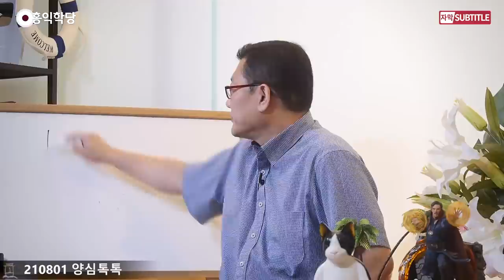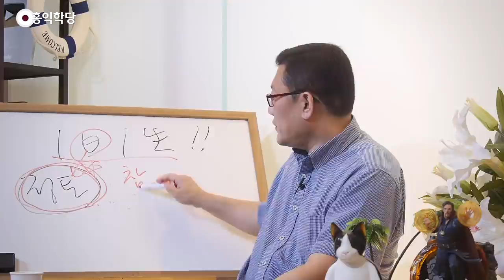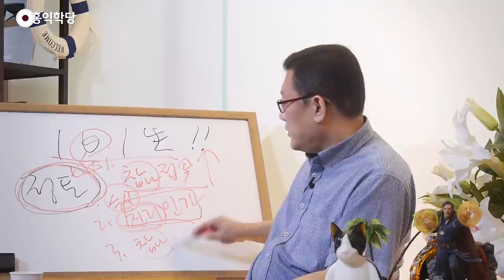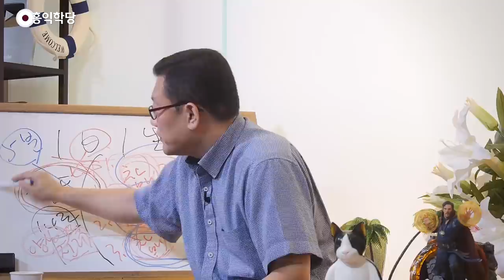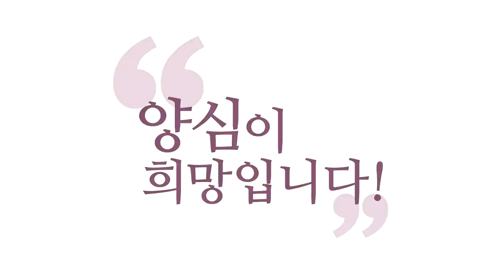[양심 법문] 매일 정토에 사는 법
(강의 中) 밤마다 밤마다 죽음을 한번 체험해 보세요. 그러면 이 생에 대한 집착도 많이 놓아지고, 어차피 우리는 나중에 다 죽을 텐데, 죽음에 대해서 임할 때도 든든해지실 거예요.
1일 1생, 밤마다 밤마다 저는 정토로 갑니다. 한 생을 마치고 밤에는 정토로 귀환, 그런 마음으로 밤에 앉아서 염불해요.

- (210801 양심톡톡) 매일 정토에 사는 법

1일 1생이잖아요, 제가 주장하는 게.
1일 1생, 밤마다 밤마다 저는 정토로 갑니다, 저 마음으로.
퇴사 짤 있죠? "안녕히 계세요, 여러분. 저는 정토로 떠납니다."
하면서, 1일 1생, 하루가 한 생이니까,
한 생을 마치고 밤에는 정토로 귀환,
그런 마음으로 밤에 앉아서 염불해요.

염불을 막 하는 게 아니라
"몰라!" "괜찮아!"만 해도 이미 정토잖아요.
그 상태에서 염불을 해주면서
좀 더 마음을 더 모아보는 거죠.
이렇게 사실 밤마다 정토 간다는 건
밤마다 죽는 거죠.

밤마다 밤마다 죽음을 한번 체험해 보세요.
그러면 이 생에 대한 집착도 많이 놓아지고,
어차피 우리는 나중에 다 죽을 텐데,
죽음에 대해서 임할 때도 든든해지실 거예요.
"평소에 정토랑 친해지기!"

그러면 오히려 이 삶도 더 알차게 살 수 있죠.
이 삶에 너무 집착하다 보면 뭔가 자명하게 못 살아요.
한 걸음 떨어져서 볼 때 더 자명하거든요, 사람들은.
'대국자미(對局者迷)'라고 그런 말이 있거든요.
"바둑을 대국하고 있는 사람은 늘 미혹하다!"
옆에 훈수 두는 사람은 꼭 더 똑똑해요. 못 보는 걸 봐요.

그런데 막상 대국에 임한 사람은
자기 이해관계가 너무 걸려 있기 때문에,
탐진치가 너무 작동하기 때문에, 더 살 수를 못 봅니다.
그러니까 한 걸음 떨어져서 이 생을 보는 연습,
그런 게 명상도 그런 것이고요,
참나 각성도 그런 거고, 정토 체험도 그런 거죠.
여러분, 그러면 이거 하나 말씀드려볼까요?

여러분, 매일매일 밤에 정토 가는 거 말고,
살아서 그러면 하루를 어떻게 알차게 살아서
정토를 이 땅에 구현할 거냐?
이 땅에 정토를 어떻게 구현할 거냐?
'실천 팁' 좀 가르쳐 드릴게요.
'실천 팁'이, 저희 '실천지침' 하시면 돼요.
"실천지침 열심히 하시라!" 이 말씀인데,
제가 점검하는 게 있어요, 저를.
여러 가지 기준이 있는데 이 기준도 하나 말씀드릴게요.

그전에 말씀드린 것들이 많이 있을 텐데
매일매일 정토를 살아가시려면
첫째, "수시로 수시로 참나 접속!"
우리는 6근 속에서 살고 죽기 때문에 6근을 떠날 수가 없어요.
이 6근의 작동이 이루어지는 동안에는
우리는 6근에 정신이 뺏깁니다. 6근에 관심이 뺏겨요.

그래서 항상 수시로,
이 참나 각성 정도는 자꾸 낮아지게 되어 있어요.
51% 이하로 금방 떨어집니다.
수시로 참나 접속을 해야지, 참나 게이지가 자꾸 올라간다.
"수시로 참나 접속하시라!", 첫 번째.
두 번째, 이 참나 접속된 상태에서
진리를 모르고는 답이 안 나옵니다.

내비게이션이 없어요, 어떻게 살아야 할지 답이 안 나오니까
진리 인가, '아공(我空)ㆍ법공(法空)ㆍ구공(具空)'
제 녹음된 버전도 있죠?
진리 인가, 아공ㆍ법공ㆍ구공
하나씩이라도 반드시 하루에 인가하시라.
아공 위주, 법공 위주, 구공 위주,
뭐 다 아공ㆍ법공ㆍ구공을 통틀어서 인가하든지,
꼭 진리를 인가하시라.

세 번째, "참나한테 맡기고 살아가시라!"
참나한테 맡기기. 자, '참나 접속' 선정 쪽이죠.
'진리인가' 지혜 쪽이죠. 참나한테 실제로 맡기는 것.
아무리 참나 접속을 해도
내 지금 마음의 심사에 괴로운 걸 맡겨야 되거든요.
아버지한테 맡기듯이, 참나한테 맡겨야 돼요.
맡기고 살아가는 사람은 더 평온하고 초연하죠.

"아버지 계획 있으시죠?" "주인공 계획이 있지?"
하고 가는 거죠.
이 3가지, 이 3가지가 아주 중요합니다.
이게 되어야 이제 '14조 실천지침'이 잘 이루어지려면
이 3가지를 점검해 보면 빨리 파악이 되죠.
"수시로 참나 접속했는가?"
"오늘 아공ㆍ법공ㆍ구공 인가했는가?"
오늘의 인가가 필요해요. 전생 거 말고요.
오늘 거, 이번 생 거.

"오늘 참나한테 맡기고 수작을 했는가?"
그러면 오늘 하루 잘 사신 거예요.
여러분, 수행은 어떻게 보면
"레벨 업하려고 수행한다." 이럴 수도 있지만,
"게임도 레벨 업이 목표다." 할 수 있지만,
한 번 한 번에 게임이 성실하지 않고,
재미있지 않고, 보람차지 않는데 어떻게 레벨 업이 돼요?

레벨 업보다 중한 건 오늘 한 생 잘 사는 겁니다.
저는 이렇게 권해드려요.
레벨 업도 얘기하고 제가 별 얘기 다 하지만,
레벨 업하려고 수행하지 마시고,
오늘 하루, 오늘 잠잘 때, 밤에 잠잘 때
찜찜하지 않게 자기 위해서 수행한다.

오늘 하루 잠 잘 자려고 수행한다, 방편으로 말하면.
오늘 하루 잘 때, 안 그러면요. 이 3가지를 안 해 놓으면
밤에 분명히 찜찜할 거예요. 자기 전에, 주무시기 전에
"오늘 수행 안 했는데." 이런 기분 들 거예요.
그 기분이 든다면, 아직 한 생이 한 끝났으니까,
그때라도 빨리 이 3가지를 해 보세요.

5분만 투자하셔도 이거 할 수 있어요, 5분만 투자하셔도.
5분 동안 주무시기 전에
"오늘 하루 공쳤네!" 하지 마시고,
평생 방황했더라도 마지막 결론을 잘 내면 되잖아요.
한 생의 마지막 부분에 빨리 5분 안에 '참나 접속' 하고
유튜브 틀어놓고 '아공ㆍ법공ㆍ구공' 한번 들어보고,
내 근심 걱정, "오늘 하루 잘 살았네! 못 살았네!"
하는 근심 걱정을 아버지께, 참나께 맡기고 주무시면
아주 뿌듯하게 주무실 수 있습니다.

"그날의 필수 퀘스트는 완료하고 자자!"
뭐라도 했다는 기분이 들고 뿌듯할 거예요.
5분 투자만 해도 여러분은
주무시기 전에 뿌듯할 수 있습니다.
이게 하루하루 쌓여야, 한 생 한 생 쌓여야,
그게 내공이 돼서 여러분의 보살도에
엄청난 힘이 되겠죠.

그리고 레벨 업이 이루어질 겁니다.
하루하루 아이템을 모으고 경험치를 쌓아가지 않는데
어떻게 레벨 업이 돼요?
레벨 업만 목표로 하는 분들은 다 자빠집니다.
하루하루가 충만하지 못하면 멀리 갈 수 없습니다.
잘 아시겠죠? '실전 팁'입니다, 이거.

최소한 "양심톡톡"에 접속해 있는 동안에라도
지금 빨리 참나 접속을 수시로 하시고,
아공ㆍ법공ㆍ구공 인가하시고,
오늘의 인가가 필요해요. 보세요.
참나랑 만나고, 참나가 뜻하는바 진리를 알고,
그 참나와 그 참나의 진리에게 맡기는 거예요.

사실은 참나에게만 맡긴다기보다 참나의 진리에,
참나와 참나의 뜻에 모든 걸 맡기는 거예요.
보세요. 참나도 알겠고, 진리도 알겠으니까
참나한테 맡기고, 진리한테 맡기는 겁니다.
그 진리가 뭐예요? 진리가 양심의 진리 아니에요?
그러니까 "양심한테 맡긴다!"라는 것도 돼요.

"참나한테 맡긴다!" "양심한테 맡긴다!" 자, 보세요.
법공 차원에서는 "참나한테 맡긴다!" 이렇게 말하면 되겠죠.
구공 차원에서는 "양심한테 맡긴다!"라고 해야 더 자명하겠죠.
자기 단계별로 맡기십시오.
아무튼 참나한테도 맡기고, 양심한테도 맡기고.
단계별로라는 거는, 그럼 양심한테 안 맡길까요?

"저는 여기만 맡길게요." 하지 마시고
자기 역량껏 참나와 양심에 맡겨보세요.
하루하루 이렇게 살아가시면 여러분 뿌듯하십니다.
"수시로 참나 접속!"
"진리, 아공ㆍ법공ㆍ구공 인가하기!"
"참나ㆍ양심에게 맡기기!"
"참나한테 맡기고, 양심ㆍ진리에게 맡기기!"

이런 거예요. "이렇게 할까? 저렇게 할까? 할 때
"진리대로 해보자!" 이게 "진리에게 맡기기!" 이고요,
지금 힘든 일을 나 혼자 생으로 고생하는 게 아니라
"일체가 참나 작용이니까 법공 차원에서 참나한테
맡겨보자! 맡기고 좀 마음 편한 상태를 만들어보자!"
이건 "참나한테 맡기기!"입니다.